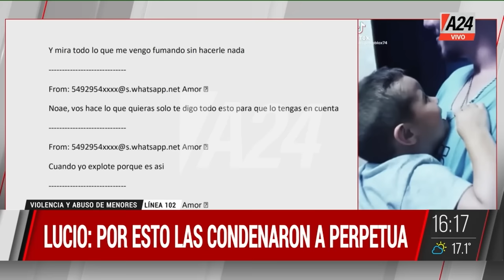🔴 Exclusivo: el plan para sacarse a Lucio Dupuy de encima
💬 Los chats entre la madre de Lucio y su pareja  por los que fueron condenadas a cadena perpetua.

👉 Seguí en QuienCuandoDonde